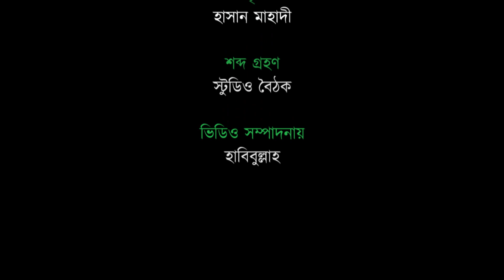মানুষ । তাসলিমা নাসরিন । হাসান মাহাদী ।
কবিতা-মানুষ
কবি- তসলিমা নাসরিন
আবৃত্তি- হাসান মাহাদী
প্রযোজনা- বৈঠক